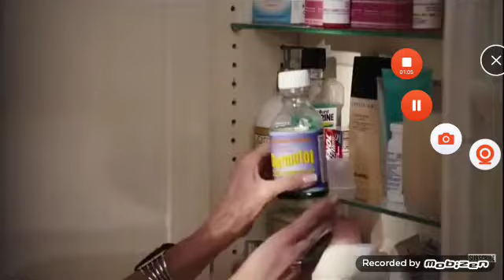Monster In Law (2005) Trailer